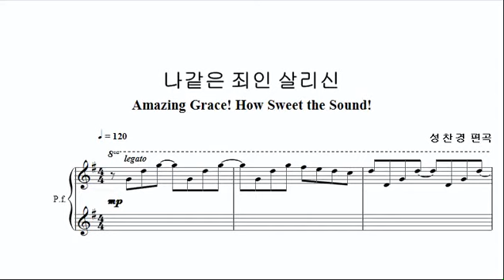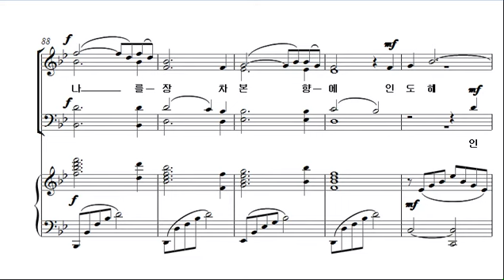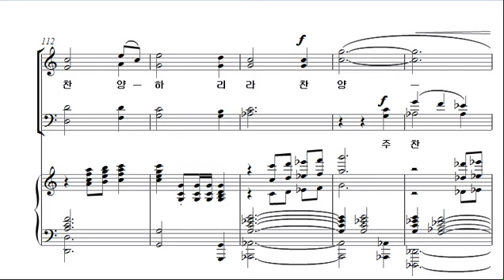[베스트컬렉션2집] 6.나같은 죄인 살리신_SATB